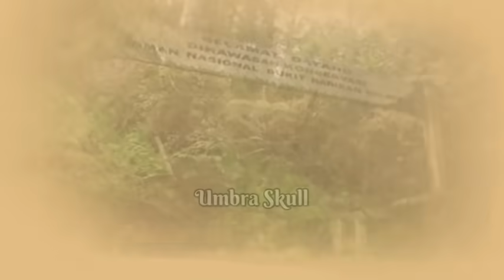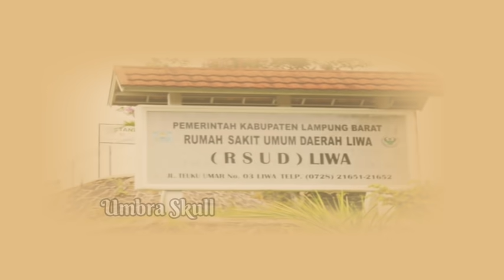PERSEK0NGK0LAN PAK SEKDES & KEPONAKAN TERSAYANG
Digital signature:
116ed00263052f87006c80fceb96de575e8d0b9bba4a6385dfdfec5021e1603c

Type of asset: Logo
Digital Signature:
40cc96653eb3a1097e39a578f449b27a1355e8f1a67975e5f67fcaa175d
Asset Name: 25872_VKgu1UNV0ToJOYX.png